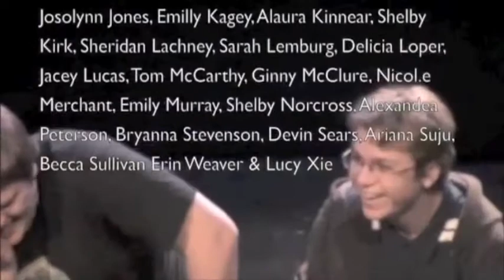ARC Proposal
Directed by Debby Boland Watt this 5 minute video demonstrates student's creative work.